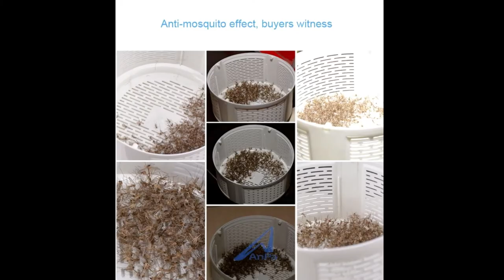Máy bắt muỗi đèn UV Hàn Quốc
Mosclean là dòng máy bắt muỗi hiệu quả nhất thế giới hiện nay, nhưng nó chỉ thực sự hiệu quả khi bạn dùng đúng cách.

Nhiều trường hợp khách hàng của chúng tôi đã phản ánh là máy bắt muỗi rất kém, nhưng khi kiểm tra lại thì đều do lỗi sử dụng thuộc vào các lý do sau:
Đặt máy trên sàn, đặt máy sát tường, có nguồn sáng khác sáng hơn, đặt máy trong hốc kín... Vì vậy, các bạn cùng ad kiểm tra lại xem mình đã sử dụng máy đúng cách chưa nhé! Cùng check list nào!!!
Tia UV được chọn lựa có bước sóng 365nm khiến muỗi bị thu hút (đã được kiểm chứng bắt được muỗi Ae. Aegypti (gây ra dịch sốt Zika) gấp 13 lần và muỗi An. Quadrimaculatus (gây ra bệnh sốt rét) gấp 9 lần so với loại bắt muỗi thông thường). Ngoài ra đèn bắt muỗi và diệt côn trùng UV Hàn Quốc còn bắt được các loại côn trùng có cánh khác như: bọ hóng, ruồi, ong, bướm, bọ rùa, bọ đa...
máy bắt muỗi đèn UV Hàn Quốc sử dụng đèn UV LED cho hiệu quả bắt muỗi cao:
Vào mùa hè khí hậu thường nóng ẩm khiến cho muỗi sinh sôi và phát triển rất nhanh. Muỗi cắn sẽ mang theo rất nhiều mầm bệnh gây ảnh hưởng không nhỏ tới sức khỏe con người như viêm não Nhật Bản, bệnh sốt rét, sốt xuất huyết, gây ngứa ngáy khó chịu, trẻ em thì bị mẩn ngứa đỏ... Để tiêu diệt những loài muỗi độc hại đó, hãng sản xuất Seoul Viosys - Hàn Quốc đã cho ra đời dòng sản phẩm máy bắt muỗi đèn UV Hàn Quốc , giúp bắt muỗi hiệu quả và làm muỗi khô dần cho tới chết.
máy bắt muỗi đèn UV Hàn Quốc có đường kính cánh quạt lớn
máy bắt muỗi đèn UV Hàn Quốc có thể bắt các loại muỗi phổ biến như:
Muỗi Aedes (lan truyền bệnh sốt virus Zika)
Muỗi vằn (lan truyền bệnh sốt xuất huyết)
Muỗi A-no-phen (lan truyền bệnh sốt rét)
Muỗi Culex (lan truyền bệnh viêm não)
máy bắt muỗi đèn UV Hàn Quốc kiểu dàng nhỏ gọn, tiết kiệm không gian
Đặc điểm nổi bật khác về máy bắt muỗi đèn UV Hàn Quốc
Công suất tiêu thụ thấp nhưng cho hiệu quả bắt muỗi và côn trùng cao
Không sinh ra hóa chất, không thải khí độc và không gây nóng xung quanh.
Nguồn sáng thân thiện với môi trường
Lắp đặt đơn giản, sử dụng dễ dàng
Hiệu suất cao hơn đèn thủy ngân
Máy hoạt động yên tĩnh, không tiếng ồn
Cấu tạo của máy bắt muỗi đèn UV Hàn Quốc
1. Mái che trên đèn có tác dụng tạo bóng râm, tối ưu hóa hiệu quả của tia UV led.
2. UV LED chiếu xạ bước sóng ánh sáng 365nm để thu hút côn trùng với hiệu quả cao nhất.
3. TiO2 quang xúc tác tạo ra khí CO2 – mô phỏng mùi cơ thể người, thu hút muỗi.
máy bắt muỗi đèn UV Hàn Quốc có thể tháo rời ngăn đựng côn trùng
4. Cánh quạt: Sau khi muỗi bị dẫn dụ bởi tia UV LED và TiO2 sẽ bị quạt hút vào lồng chứa bên dưới và không cho muỗi bay ngược ra ngoài. Cánh quạt hoạt động với tốc độ cao nhưng tiêu thụ điện năng thấp, không tiếng ồn.
5. Lồng chứa là nơi giữ và làm muỗi khô dần cho tới chết (khoảng từ 8 - 12 giờ).
máy bắt muỗi đèn UV Hàn Quốcdùng cho phòng 20m2 - 25m2.
Hướng dẫn sử dụng máy bắt muỗi và diệt côn trùng:
Lắp đặt: treo cao (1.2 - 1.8 m) hoặc đặt thẳng đứng trên bề mặt có chiều cao tương đương.
Đặt máy nơi khô ráo, tránh xa tác động của mưa, nắng.
Để xa nguồn nhiệt và tầm tay của trẻ em.
Không gian sử dụng hiệu quả của đèn: 20m2 - 25m2.
Máy bắt muỗi đạt hiệu quả cao nhất vào buổi tối. Đặt máy ở nơi không có ánh sáng, tránh xa các nguồn ánh sáng khác, để muỗi chỉ bị thu hút bởi ánh sáng của máy bắt muỗi.
Đặt máy nơi không có gió. Không đặt máy cạnh người, cách xa ít nhất 5m.